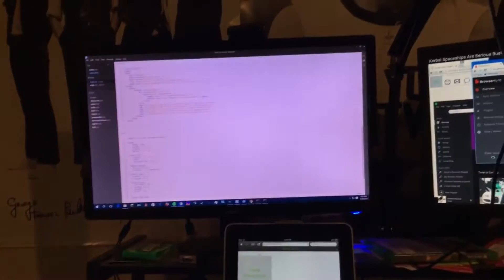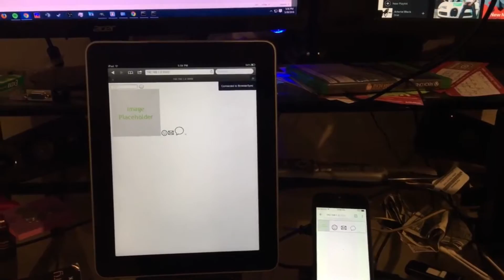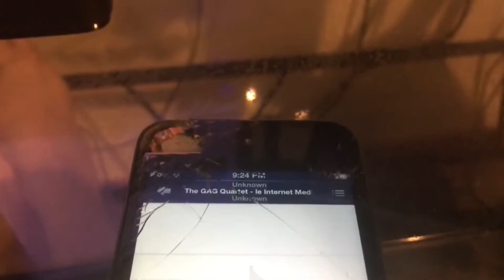NOT A CREATIVE TITLE!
Dylan's Snapchat: dylanisawesome
Jeff's Snapchat: jeffjm1
Facebook.com/twomanfilms

Dylan and I are currently trying out daily vlogs and we really hope you will love it. There will be skit's on the side. Hope this wasn't too cheesy to read..